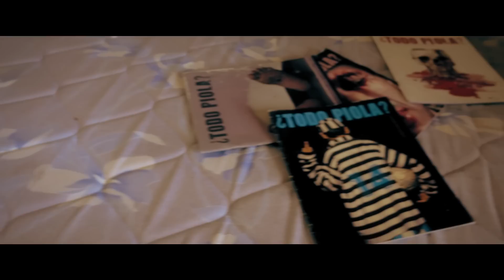AI FERRI CORTI - Q.N.L.B.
AI FERRI CORTI (en desacuerdo)

Voces: Brisa Videla y Hernán Fernández Bandoneón: Pablo Bernaba /Teclado: Guillermo Borghi / Guitarra: Gastón Ruiz / Saxo: Maylen Otero / Bajo: Oscar Pittana / Bateria: Ernesto Zeppa /Sitar: Sergio Bulgakov / Mezcla y Grabación Gustavo Arch /Asistente de Grabación: Nahuel Giganti /Masterización: Álvaro Villagra / Producción QNLB y Acqua Records

 INFO DEL VIDEO :  realizado por 50 lucas producciones Guión y Dirección: Emir Seguel Cámaras y Montaje: Firu Del Pup Actuación: Hernán Jabáz, Juan Cristeche, "Toti" Granara Insúa, Ramiro Galmes, Brisa Videla , Hernán Fernández, Pablo Bernaba, Guillermo Borghi, Gastón Ruiz , Maylen Otero y Oscar Pittana / fotografía: Javier Iglesias

Tango, Punk Rock , Ska y hasta música Hindú conviven en este cóctel explosivo llamado "AI FERRI CORTI" ( término muy utilizado por los anarquistas Italianos que significa algo así como en desacuerdo,  rompiendo la realidad). Con música de QNLB, letra del Gustavo Adrián López (de Responsables no inscriptos) y con un Feat de Ernesto Zeppa ( batería), Hernán Fernández (Voz) y Sergio Bulgalov (Sitar)

AI FERRI CORTI

Yo no vine a este mundo a romperme el alma Y fingir que la seguridad es felicidad.
 a quedarme en el molde si la suerte esta echada. Y tener una excusa para justificar
Si esto es lo que hay aquí no hay nada Mejor pego la vuelta y me mando a mudar
Vencido como los que están convencidos Como otro mamarracho gritando su verdad. Donde la indiferencia hace las diferencias. perder lo que se busca en la credulidad.
Si esto es lo que hay aquí no hay nada Mejor sigo de largo a ver que puedo encontrar

Ya no me quiero quedar. No voy a seguir acá
No hay respuestas sin preguntar otra jugada armada
Yo se que nada le va a faltar a quien no se guardó nada.
Romper esta realidad No voy a quedarme acá.
El que espera solo puede esperar lo que no se esperaba.
A veces las subidas ni se ven ni se notan las bajadas

Yo no vine a esta vida a romperme el alma. A encanutarme las fichas sin querer arriesgar. A arruinarme las manos en horas compradas. Ser Margarita y Margot viéndose marchitar. Si esto es lo que hay aquí no hay nada Mejor pego la vuelta y me mando a mudar Ya no me quiero quedar. No voy a seguir acá . No hay respuestas sin preguntar otra jugada armada Yo se que nada le va a faltar a quien no se guardó nada.
 Romper esta realidad